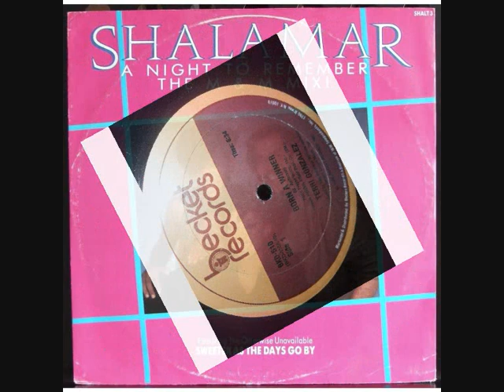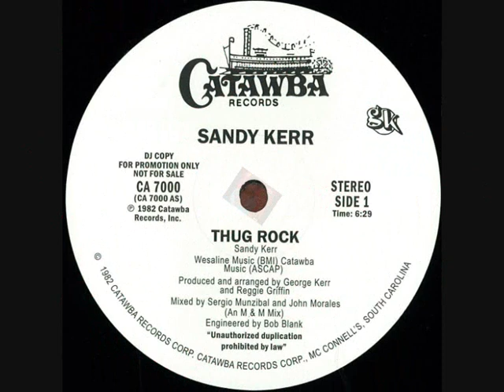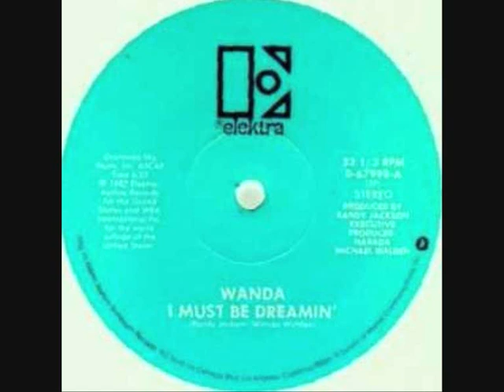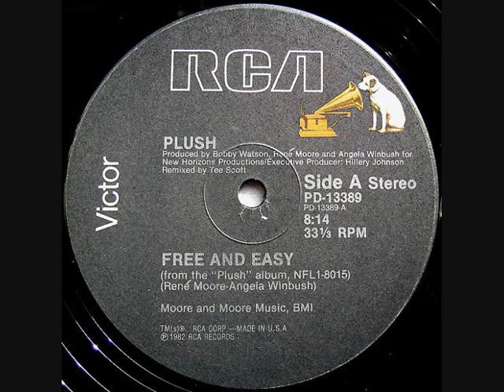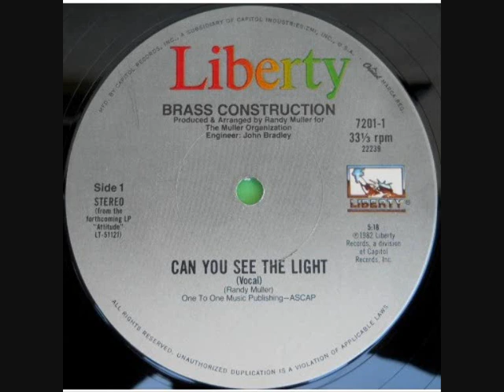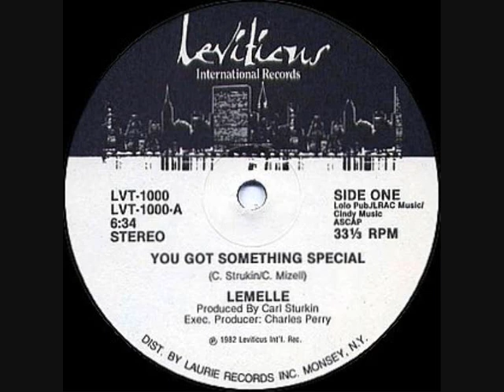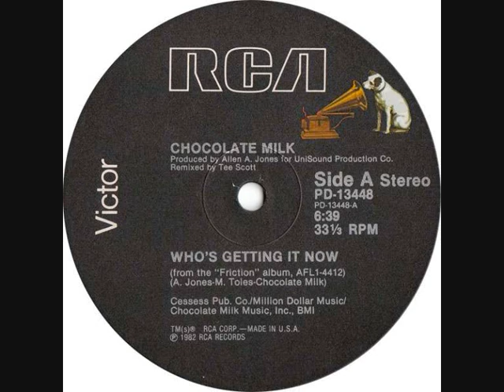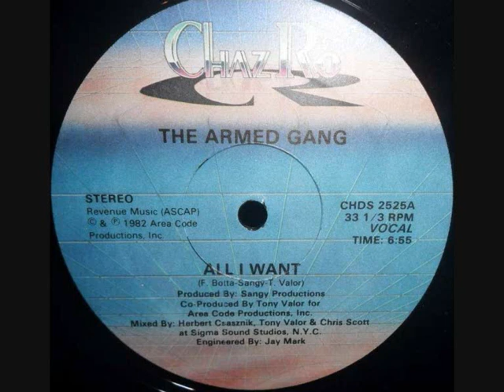mix disco funk année 1982 old school partie II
mix de Bourgui one

Terri Gonzalez - Born A Winner
SHALAMAR - A NIGHT TO REMEMBER (M&M MIX)
Joy - I Need Your Love (12 Remix 1982)
Sharon Redd - Never Give You Up
BLOODSTONE - My love grows stronger
Freddie James - Don't Turn Your Back on Love
Sandy Kerr - Thug Rock
I-Level - Give Me
Wanda  - I Must Be Dreaming
Passion - Don't Stop My Love
sly cabell - feelin fine (12'' version)
Rocket - Come Together
Trance - Hang On It
Plush - Free and Easy
Pike - Good Feelings
Klymaxx  - The Man in My Life
crown heights affair - I Got Somethin' For Ya
Brass Construction - Can You See The Light
Skyy  Let's Celebrate
Nancy Martinez - Can't Believe
Larry Graham sooner or later
Lemelle - You Got Something Special
CHOCOLATE MILK - Who's Getting It Now
Gino Soccio - It's alright (12'')
Greg Henderson - Dreaming
Angela Bofill - Too tough
Mike & Brenda Sutton  Don't Let Go Of Me
The Armed gang  All I Want
Sinnamon - Thanks To You
Rod - Just Keep on walking ( extented version)
Nick Straker Band - Straight Ahead